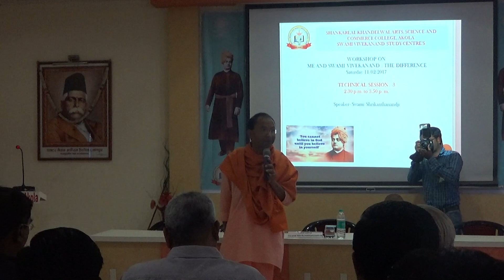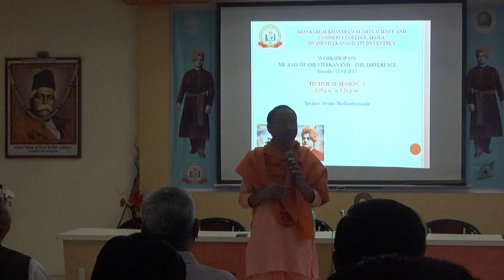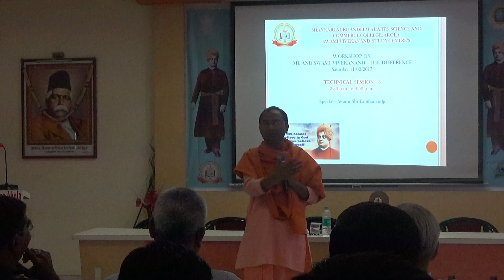Address by Hon Swami Shrikanthanandaji 1 in One day Workshop on Swami Vivekananda,11th February 2017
Address by Hon Swami Shrikanthanandaji 1 in UGC assisted SVSC's one day Workshop on Me and Swami Vivekananda, the difference, 11th February 2017